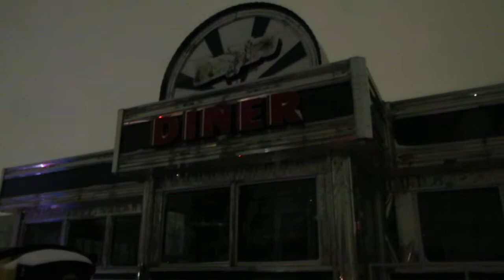#2 JUNO power outage in Hicksville, NY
take 2...Before 8 pm several hundred homes lost power on day one of JUNO. I passed by and shot this footage. (c) Kirk Larsen 2015